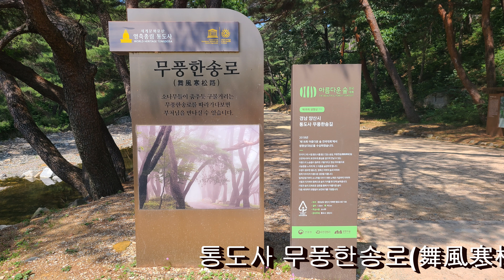양산 통도사 무풍한송로(舞風寒松路)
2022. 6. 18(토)